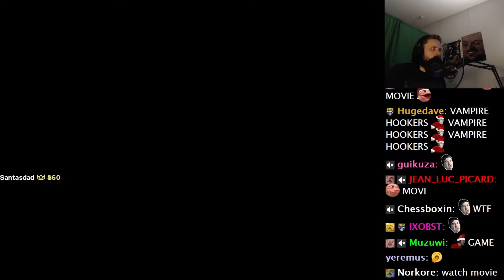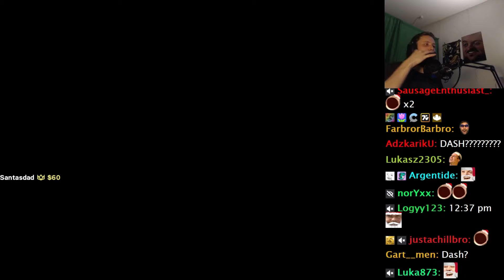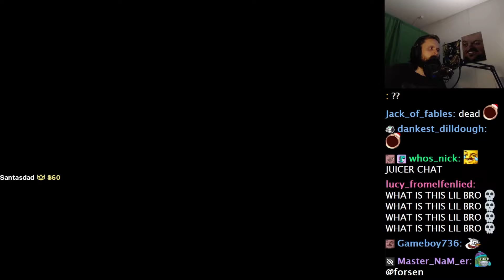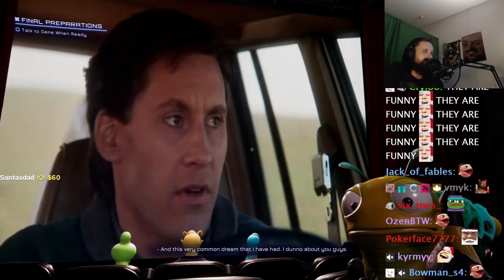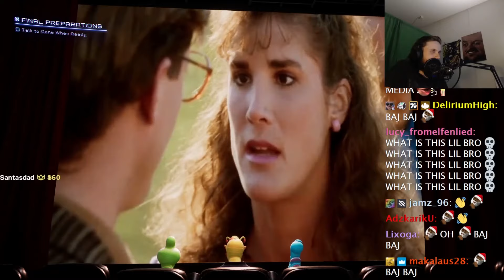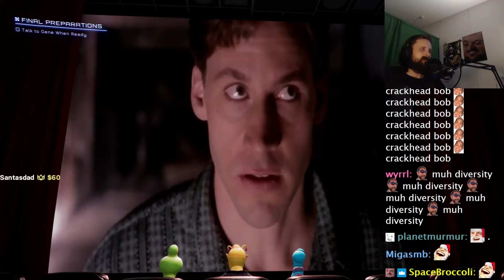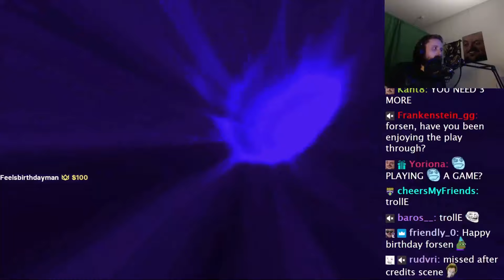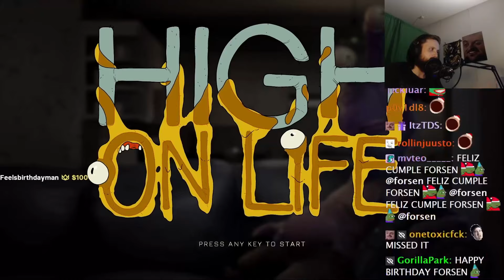Forsen Plays High On Life - Part 4 (With Chat)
if you want to support me:
Any support is appreciated, (Current supporters: Lit, Nikkolas N., Bell, montelve, John D., Philipp S.,Dezhnyov, porkchopbruh, SterlingLion, TheSeahorse, keineahnungking, Bystander, Flargbiter, jturn)